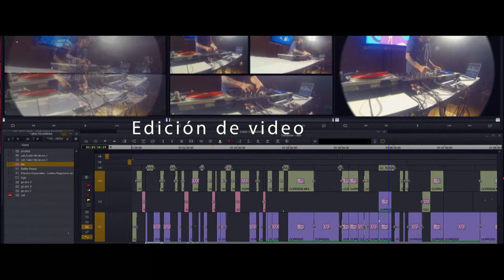Realizador audiovisual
Zorg Producciones

Reel Camilo Orjuela
Realizador audiovisual, camarógrafo de eventos en vivo, deportes extremos y editor de videos y efectos visuales.

Portafolio

THE ZORG
Audiovisuales
videos
videoclips
edición
editor de videos
avid mediacomposer
realizador de videos
audio
films
vans
red bull
gopro

 catypouce
gobias33
Producciones Jhenuamn oficial
LUIS ALBERTO CRIBILLERO POMIANO
Top View Viral
Javi Vecini
Kingston Latam
TESLA WEGENER
Cazando Autos
Trolencio911
Terrazocultor jose manuel
InspiriProductions
BREIFR9
Decide tu Futuro
colombia videos
El ingeniero, vive tu carro
lamanzanamecanica
BMX, FREESTYLE , CUNDINAMARCA
WatchMojo.com
TaJuerte Tops
Esperanza TV Colombia
Canal Trece Colombia

TopsMagic
Popular on YouTube - Colombia
Extraordinary Emiliano
como se hace
tutoriales
videos, camara, videos ,films, edición, colores, acción , deportes
Jeff Galea
Cameron Brown
Teleantioquia Noticias